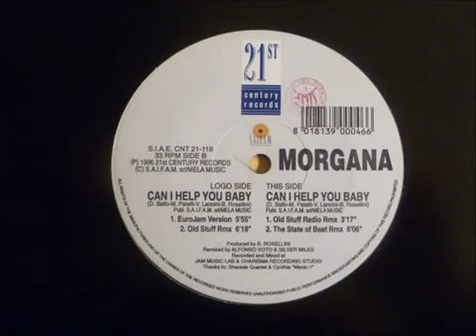Morgana-Can I Help You Baby. (SAIFAM ) HD